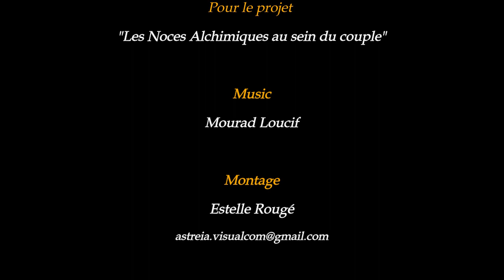54 ème couple : Pierre Souquet & Laurine Dessay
Ce beau jeune couple, parent de deux enfants nous partagent avec simplicité, fluidité et
profondeur, la base des rouages de leur alchimie amoureuse : Les rendez - vous incontournables
pour nourrir le couple, mais aussi les rituels de passages : aussi bien ceux qui rythmes les saisons que ceux plus intrinsèquement personnels leurs sont nécessaires pour venir nourrir la dimension sacrée de leur couple. Leurs ingrédients à l’œuvre : la communication, le cœur, et les projets et visons commune viennent servir et soutenir leurs engagements mutuels ! Merci !

Interviewés par
Jaya Daza & Mourad Loucif

Pour le projet "Les Noces Alchimiques au sein du couple"

Music
Mourad Loucif

 Montage
Estelle Rougé